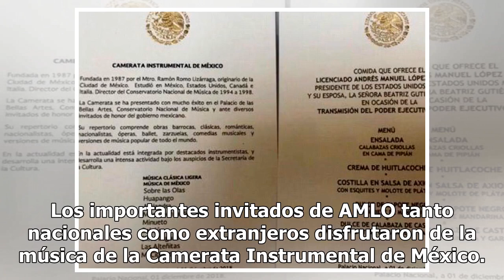Camerata Instrumental de México engalana celebración de AMLO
México.- El día de ayer Andrés Manuel López Obrador recibió la banda presidencial que lo distingue como el nuevo presidente de México; posteriormente, llevó a cabo una recepción en la que agasajó con suculentos platillos mexicanos y música de primer nivel. Los importantes invitados de AMLO tanto nac...